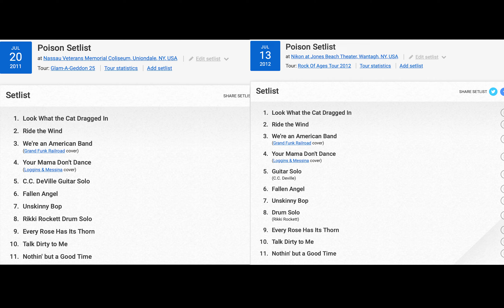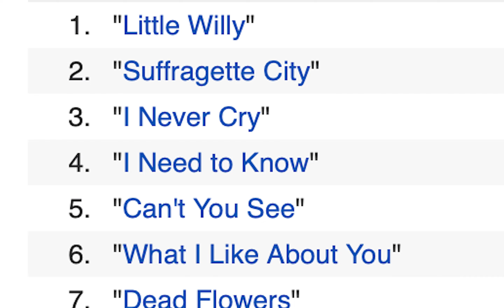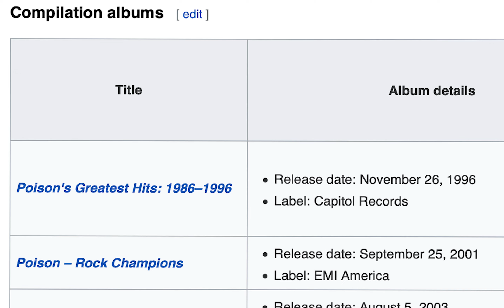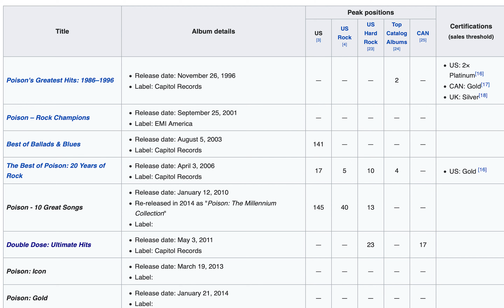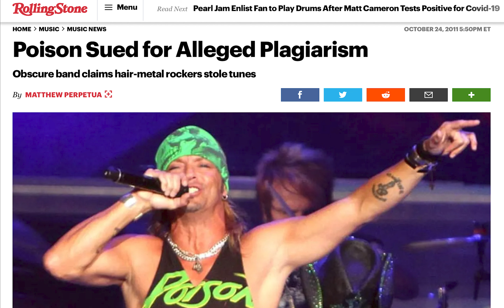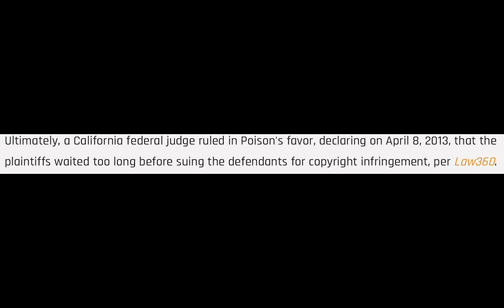Does Poison Have Anything Left to Offer Fans?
Poison has been rocking since 1986, but as the Stadium tour approaches, do you wonder if the band has anything left in the tank for glam metal faithfuls?

by Jim Powers